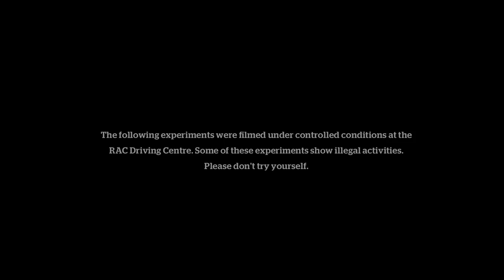Attention Powered Car - In Car Killers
There are plenty of things in our cars these days that can be distracting, but what are the worst? We took the Attention Powered Car on the world's longest inattention road test and we discovered that on average our drivers lost attention at least once every minute. The Attention Powered Car then headed back to the RAC Driving Centre where further tests were conducted to investigate initial findings from the road trip. In this new webisode we explore some of the different in car distractions and the impact they can have on a driver's attention levels. From mobile usage to eating and drinking, see the surprising results on what are the worst in car distractions from our experiments. To see what we've learning about driver inattention, and to get involved with making WA roads safer, go